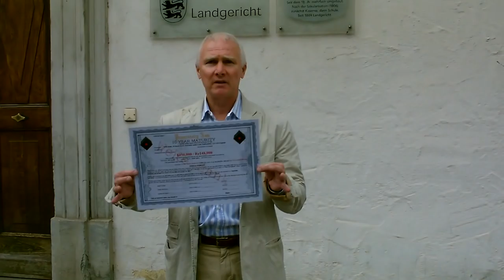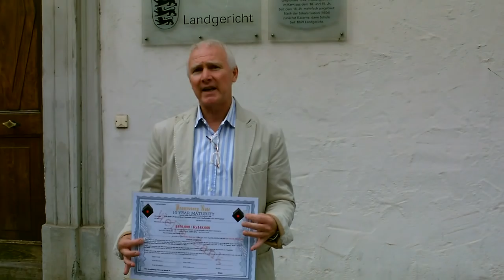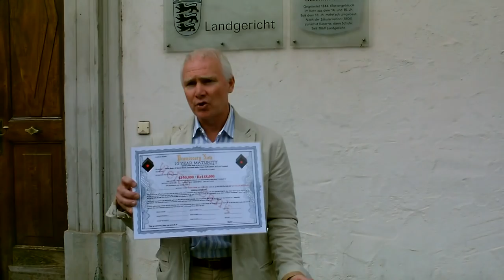Half Time at Ravensburg Landgericht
Axel Muller had threatened to issue an International Arrest Warrant for Peter of England. I had previously informed Muller of the CDU who is also a member of a Neo Templar Christian Right group, that he was incompetent, irrational, aggressive, biased, and generally incapable of controlling his temper to facilitate a reasoned and informed appraisal of the points of law [and fact] which needed to be addressed in order to guide the 2 lay people, who were supposedly responsible and charged with providing a REASONED PERSPECTIVE. He ordered me out of the court 3 times. I stayed until the interval. More to come. much, more.